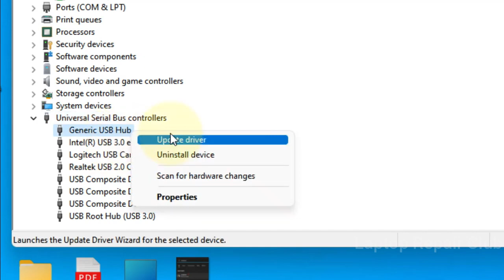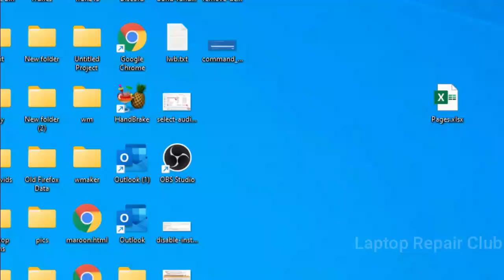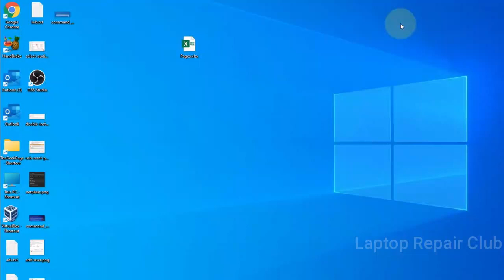Fix Power Surge on USB Port in Windows 11 and Windows 10 ||||| LRC